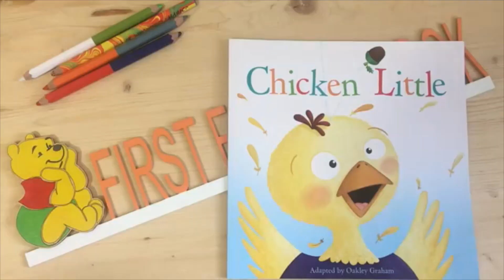Kids React To Slaughterhouse Footage Pt 2.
Like this video for a part 3! Tell me what you think about this form of activism in the comments section below.

Special thanks to:
♡Angela Shen & Phillip Hom (organizers)

♡Thank you to everyone who watched! Sometimes I don't receive the notifications, so send me a comment and I'll sub right back!